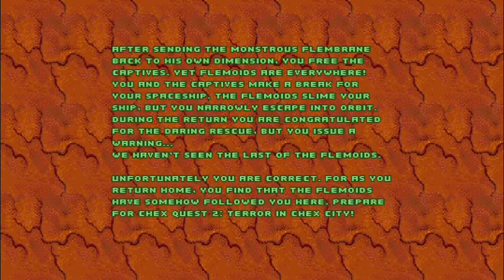Ani plays Chex Quest 1: Rescue on Bazoik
It's about time I do a Chex Quest video. Like with Doom 1, I split my playthroughs in multiple parts. Pretty fun for a kid friendly 90s shooter. In this episode I dislike how the blue and yellow key are hidden. In spots of the map you would never think of finding rather than having them in a place I'd naturally go to. It's quite ridiculous. Lesson ya'll, if I gotta look up a guide to figure out how to beat a level, the level isn't well designed. Besides that the rest of the episode is great. Just one icky map I disliked.